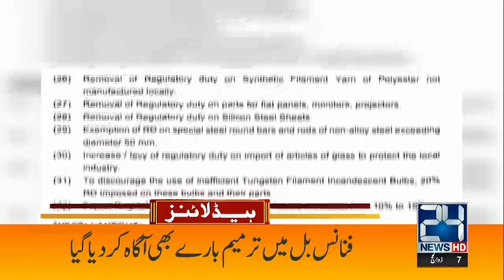Nawaz Sharif's Important Meetings In Dubai | 6am News Headlines | 26 Jun 2023 | 24 News HD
24 News HD Is One Of The Leading News Channels Of Pakistan Bringing You The Latest Current Affairs From Pakistan And Around The World.  Live National Assembly ,Senate Session And Current Affairs